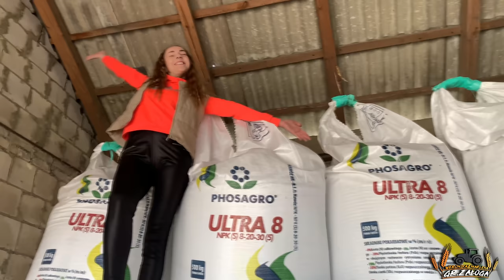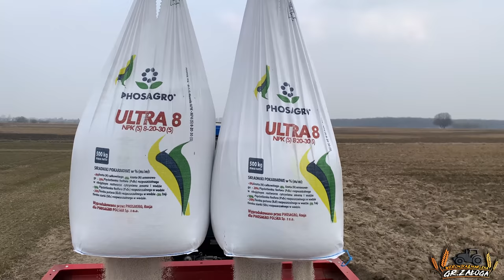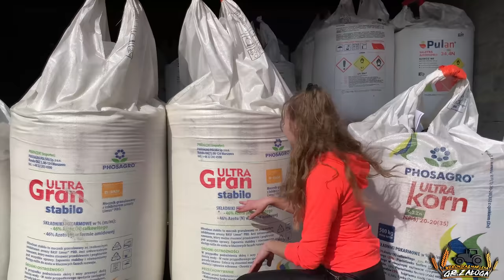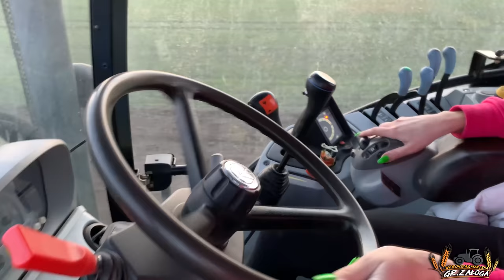Akcja nawozy 2021 ♥ Zaczynamy nowy sezon w GR Załoga ♥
Witamy Was serdecznie w czwartym sezonie na naszym kanale. Nie wiemy same kiedy ten czas zleciał. Z Wami płynie on zdecydowanie szybciej!
W tym roku z racji warunków pogodowych nawozy rozpoczęliśmy rozsiewać dopiero w tym tygodniu. Nie jesteśmy zwolenniczkami niszczenia pola poprzez robienie kolein. dlatego też wstrzymałyśmy się aby pogoda zgotowała nam lepsze możliwości. Tak też się stało, wiosna zagościła u nas na dobre! Ruszamy z pracami polowymi a co za tym idzie filmy będą pojawiać się częściej.
W tegorocznym filmie zaprezentowałyśmy Wam bliżej nawozy, które stosujemy w naszym gospodarstwie.
Pozdrawiamy serdecznie
W&M GR Załoga
☆ W razie pytań zapraszamy na nasz fanpage.
                        marlenka_sbs

                         marlena_zaloga